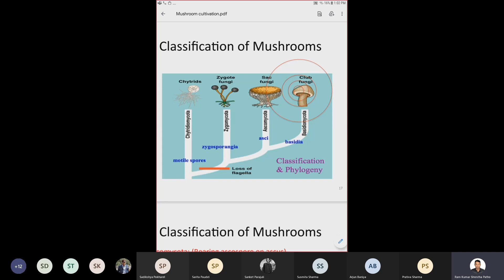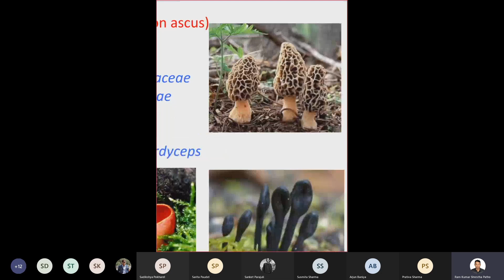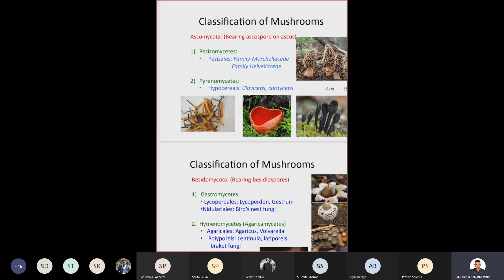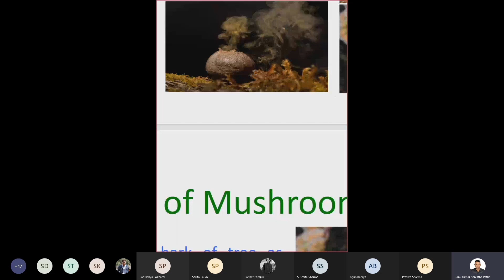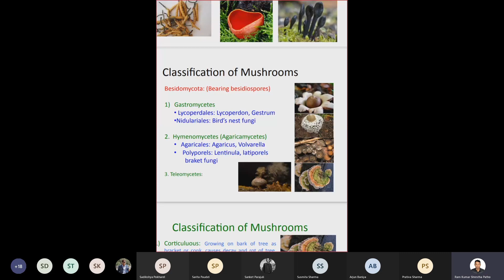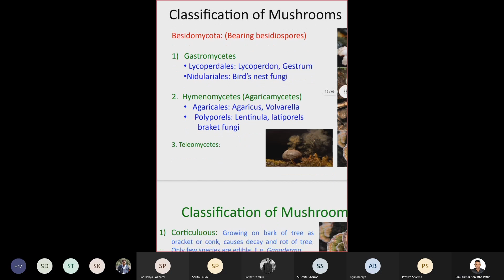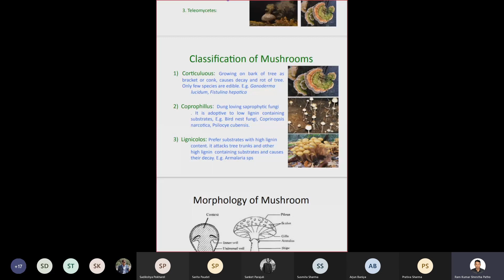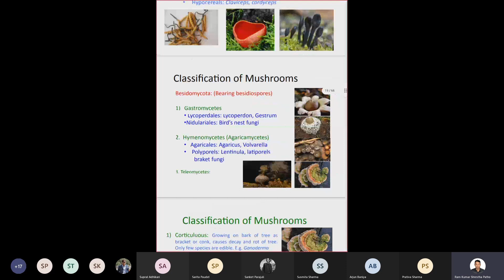Classification of Mushrooms (Alexopoulos et al., 2002) | Substrate preference classification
Namaste Viewers!🙏
This video can be really helpful to you if you are pursuing B.Sc. Agriculture degree, especially in any campus of IAAS or AFU in Nepal.

Course: Mushroom Cultivation
B.Sc. Agriculture
Institute of Agriculture and Animal Science (IAAS), Tribhuvan University (TU), Nepal

This video covers the following topics under the course of Mushroom Cultivation in Nepali language:

Classification of Mushroom (Alexopoulos et. al, 2002)

Ascomycota: (Bearing ascospore on ascus)
1) Pezizomycetes:
• Pezizales:
Family - Morchellaceae
Family - Helvellaceae
2) Pyrenomycetes:
• Hypocereales: Claviceps, cordyceps

Basidomycota: (Bearing basidiospores)
1) Gastromycetes
• Lycoperdales: Lycoperdon, Gestrum
• Nidulariales: Bird’s nest fungi
2) Hymenomycetes (Agaricamycetes)
• Agaricales: Agaricus, Volvariella
• Polyporales: Lentinula, latiporels, braket fungi
3. Teleomycetes

Classification of mushrooms based on substrate preference:
1) Corticuluous:  Growing on bark of tree as bracket or conk, causes decay and rot of tree.
   Only few species are edible. E.g., Ganoderma lucidum, Fistulina hepatica
2) Coprophillus: Dung loving saprophytic fungi. It is adaptive to low lignin containing substrates. E.g., Bird nest fungi, Coprinopsis narcotica, Psilocye cubensis
3) Lignicolos: Prefer substrates with high lignin content. It attacks tree trunks and other high lignin containing substrates and causes their decay. E.g., Armalaria sps.